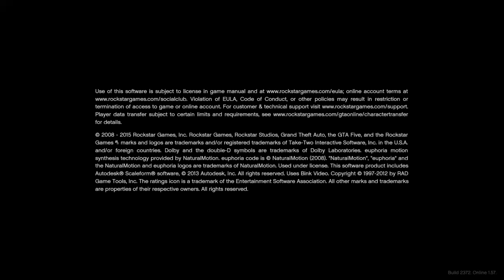Grand Theft Auto V_20210823212521